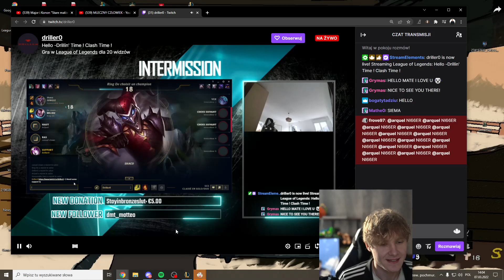ARQUEL DZIWNIE OKRESLA DODANIE DO ZNAJOMYCH [N-WORD]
perma dostal?